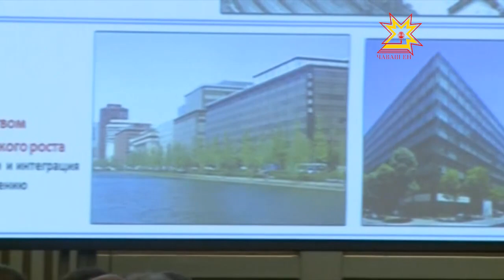Республика 06.05.2013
В выпуске:
- По вине родителей гибнут маленькие дети
- Подготовка к летней оздоровительной компании
- Экономический форум в посольстве Японии
- Посевная в полном разгаре
- Ремонт квартиры ветерана Федора Кудряшова
- Молодые журналисты запустили в реку тысячи мальков стерляди
- Накануне чебоксарцы встретили главный православный праздни